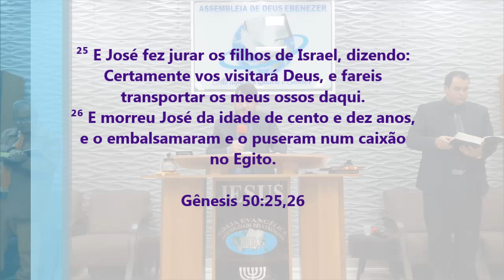A Pregação Que Fez A Igreja Chorar - Pregação de Arrepiar 2023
Imagens: Luis
Edição - Jefferson Alves
Pregação: Pastor Deivison Carvalho

em PLANALTINA-GO

²⁵ E José fez jurar os filhos de Israel, dizendo: Certamente vos visitará Deus, e fareis transportar os meus ossos daqui.
²⁶ E morreu José da idade de cento e dez anos, e o embalsamaram e o puseram num caixão no Egito.

Gênesis 50:25,26